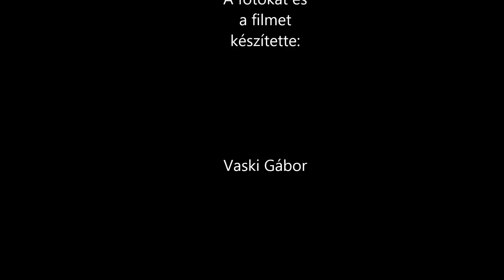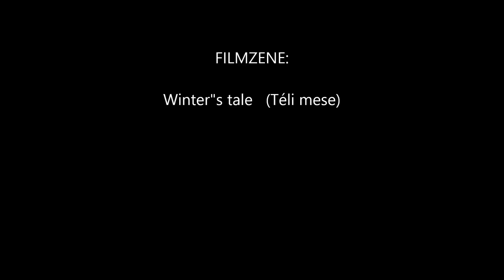Zalaszentgyörgyi éj télen, hóban 2013 január